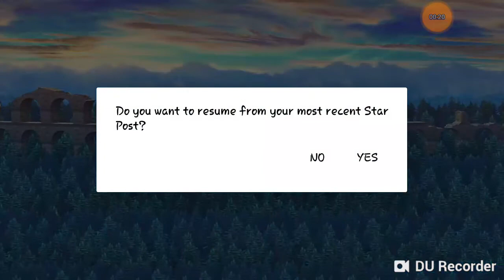Episode metal act 2 is hard|Let's play Sonic the Hedgehog 4 episode 2 #1